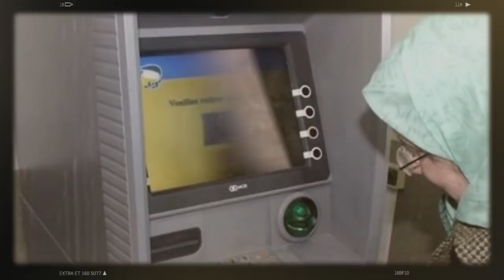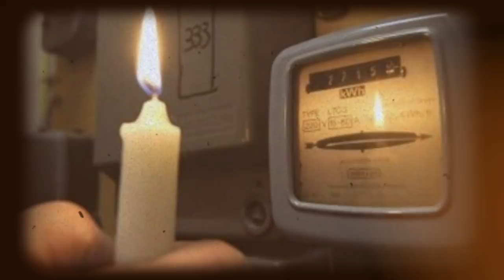Procès Drareni, Belarbi et Hamitouche : le récit | Djerad parle de"fitna" | Affaire Khalida Toumi !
* Procès Drareni, Belarbi et Hamitouche: le récit complet !
* Djerad parle de"fitna" !
* Affaire Khalida Toumi !